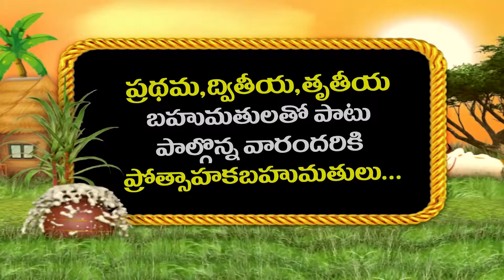సంక్రాంతి ముగ్గుల పోటీలు 2022 ; Promo | Warangal By AndariTv | Anjale Media Groups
నూతన నటీ ,నటులు ,యాంకర్స్ ,న్యూస్ రీడర్స్ ,కెమెరామెన్స్ ,ఎడిటర్స్ ,స్క్రిప్ట్ రైటర్స్ ,డాన్స్ మాస్టర్స్ ,సింగర్స్ ,రైటర్స్ ,డైరెక్టర్స్ లకు మా అంజలి మీడియా గ్రూప్స్ ఛానెళ్లలో మరియు మా అంజలి ప్రొడక్షన్స్ లో అవకాశం కలదు
ఆసక్తి కల వారు మీ వివరాలను మాకు వాట్సాఅప్ చేయండి
నిరుద్యోగ యువతీ యువకులకు గొప్ప అవకాశం మా అంజలి మీడియా గ్రూప్స్ లలో పార్ట్ టైం పనిచేయుటకు అవకాశం కలదు ,ఆసక్తి గల వారు మీ వివరాలను మా కు వాట్సాఅప్ చేయండి
అంజలి మీడియా గ్రూప్స్
హన్మకొండ ,తెలంగాణ
All cinema News & intervews,trailers,biography TeluguCinema​​ channel ,Health Tips ,Education is your one-stop destination for all Tollywood Movie updates! Stay updated with the latest TeluguMovieNews​​ & MovieReviews​​, MovieGossips​​, Tollywood​​ events, Pressmeets, Telugu CelebrityInterviews​​, TollywoodTrailers​​, Making videos and a lot more…!
Web series about cinema persons
► App Link google: Play Store :
ఇంకా మా  అనుబంధ ఛానెల్స్
అన్ని ఛానెల్ లు సబ్స్క్రయిబ్ చేసుకుని ప్రక్కనే ఉన్న గంట గుర్తును ప్రెస్ చేయండి